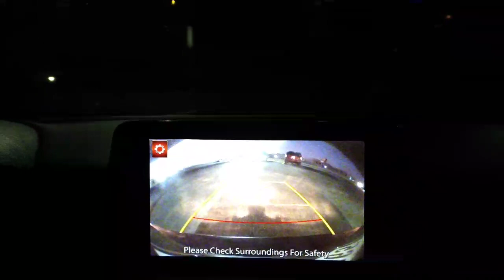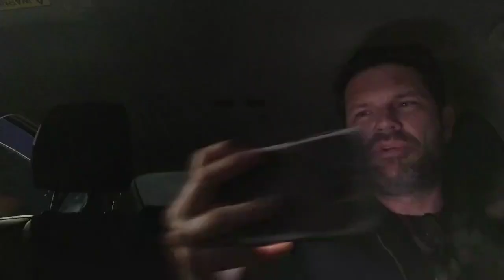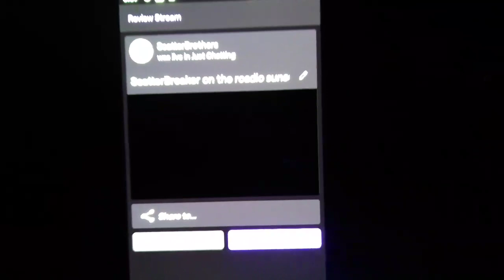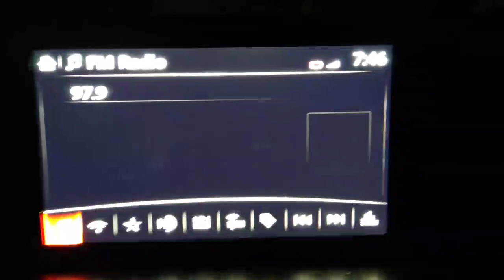StereoRight ScatterBreaker - Sunset San Antonio 1.6.22 tGw SBros 807